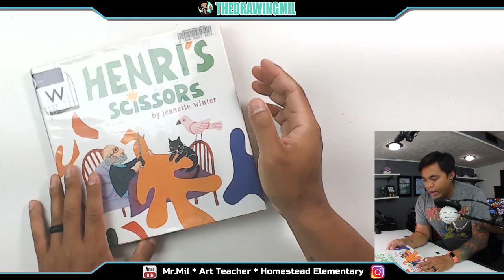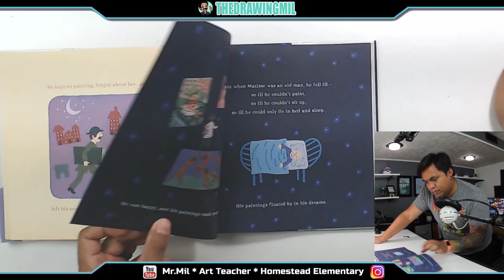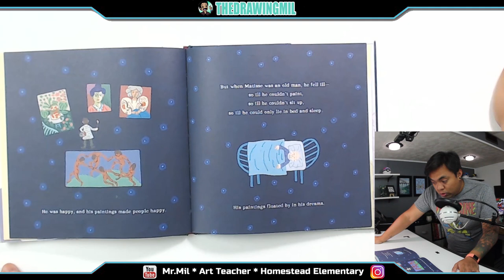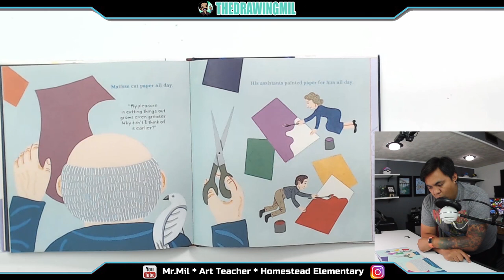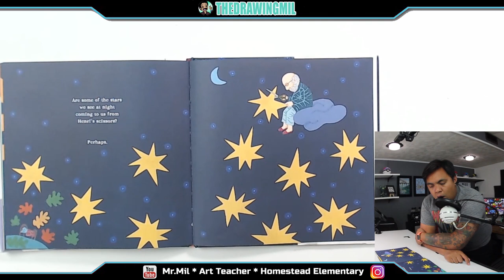1st Grade Week 3: Henri Matisse Cutting Activity